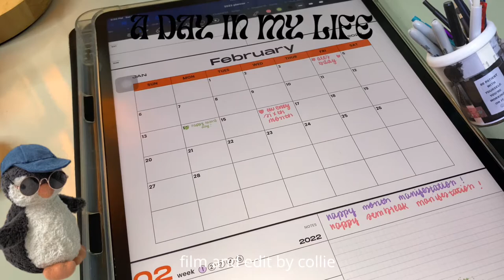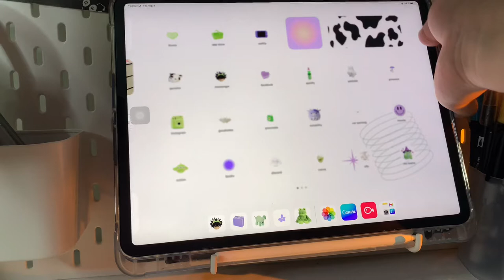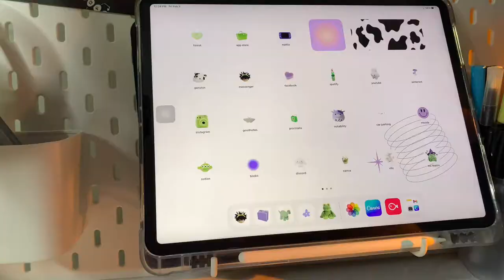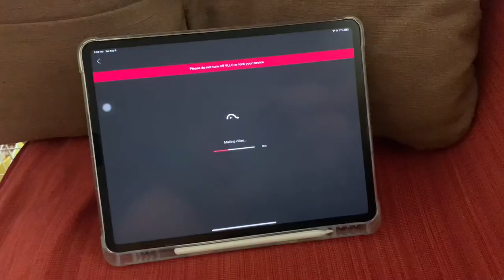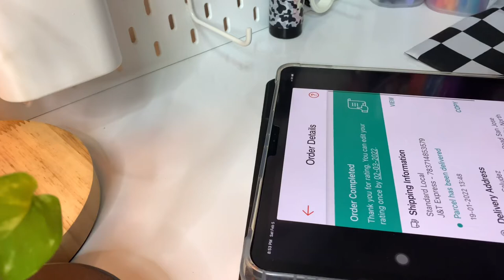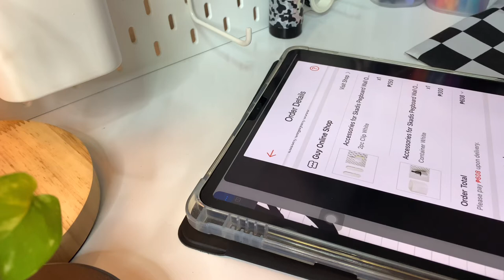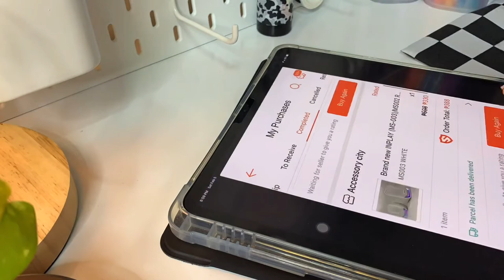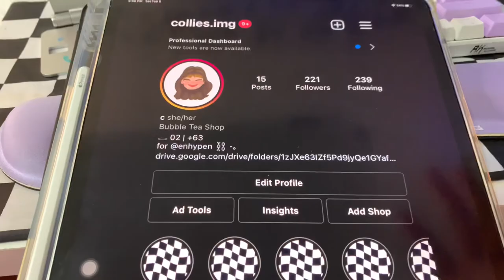a day in my life; nails, unboxing & stuff !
𝙍𝙀𝘼𝘿 𝙈𝙀

hi people! thank you for being here, it means a lot to me! i appreciate you so so muuuuch o w o i hope you enjoy this!!  please don't forget to like, share and subscribe !! 💗 i hope you are well and happy as well! stay safe and God bless!

🎞 music ;
could youth - nearby
roses - sun spool
wine - lukrembo
snooze button - mark g

name: collie | alex
age: 19 [ born in 02 ]
ethnicity: filipino
I live in: cagayan valley 3500
enhypen bias: jake
blackpink bias: jennie
nct bias: jaehyun and jaemin

🧺 social media ;
art ig: @br0collie
kpop ig: @collies.img

✿ 1 corinthians 16:14 ✿